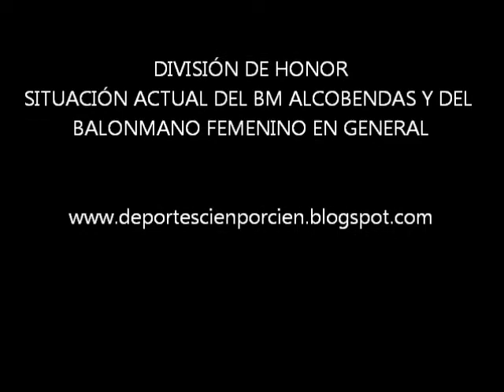TORRESCUSA (Alcobendas).wmv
El presidente del Club Balonmano Alcobendas, Luis Carlos Torrescusa, exaltó, tras el triunfo ante el Rocasa, el gran momento de forma y de juego del conjunto que preside. Además, el máximo mandatario del Alcobendas repasó la situación actual del balonmano femenino en España.